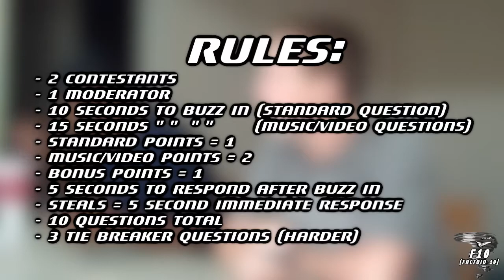F10 (#4) - Mario Trivia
Gamestorm's Trivia game we like to call F10.

Topic - Super Mario
Contestants - Rick/Mr. Beans
Moderator - Auddy

Leave a comment telling us how many you got right! =)